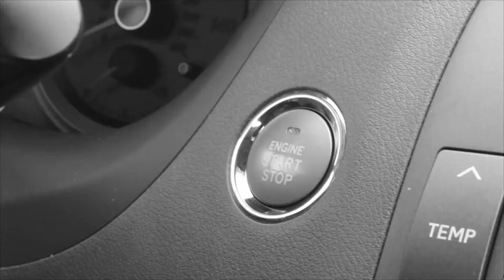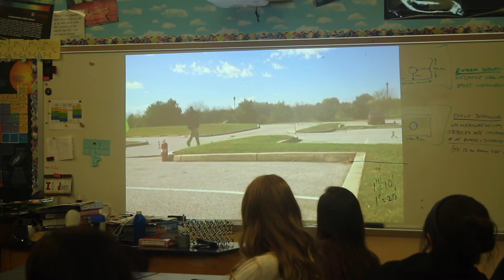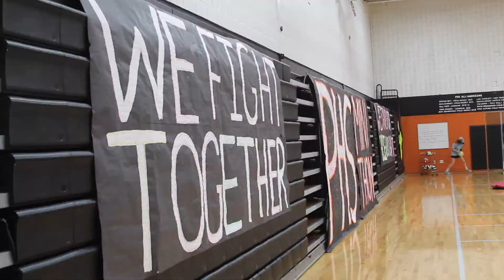Cougar Media News - Season 2 Episode 21 (2/22/19)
Enjoy this weeks episode featuring a segment on a recent forensics class as they learn how accidents are reconstructed with technology. Pennsylvania State Trooper Mr. Knudsen was brought in to perform a demonstration for the class.

**Note from the Staff: We have been working very hard to produce a quality show and understand that it is not perfect. We are all still learning! We hope you enjoy and tune in weekly for more episodes.**